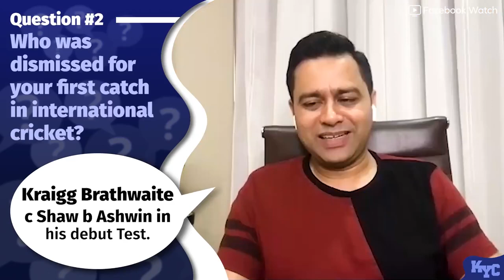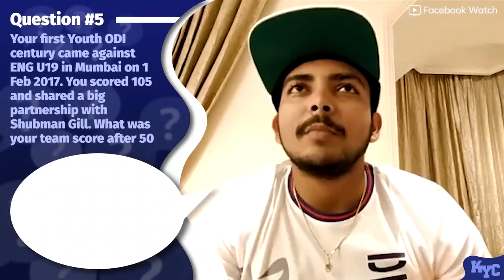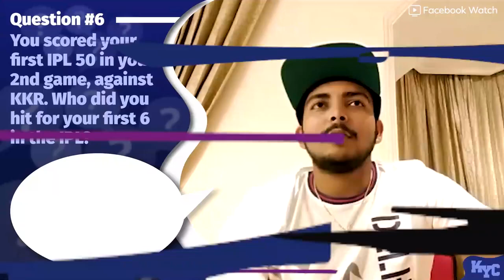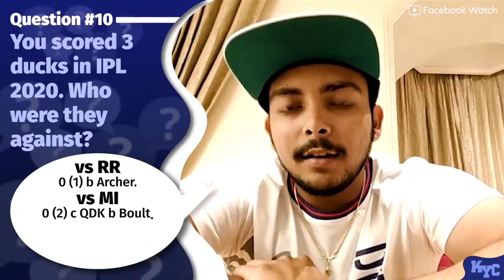DHAWAN to lead INDIA vs SRI LANKA? | SQUAD Prediction - IND tour of SL |Aakash CHOPRA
DHAWAN to lead INDIA vs SRI LANKA? | SQUAD Prediction - IND tour of SL | Cricket Aakash
India are scheduled to play a limited-overs series vs Sri Lanka in July this year. 2 India teams playing on the same day? This is no longer a speculation. While India under Kohli will be touring England, a 2nd team will face Sri Lanka. With no Virat or Rohit, who do you think should lead IND against SL? Who all will part of this squad? What could their squad for this series look like? Will Dhawan lead this side? Let's discuss that and much more on today's epsiode of AakashVani

india tour of srilanka 2021
india vs srilanka 2021
india tour of sri lanka 2021
india,india vs srilanka series 2021
india vs srilanka 2021 schedule
india tour of srilanka
sri lanka vs india
india tour sri lanka
india tour of sri lanka
india tour of sri lanka 2020
india tour of sri lanka2009
srilanka vs india
sri lanka tour of india 2021
india vs srilanka 2020
india tour srilanka 2021
india tour of sri lanka 2021 schedule

india player list prediction
prediction
world cup 2019 india player list prediction
zim vs pak dream 11 team prediction
icc world cup 2019 india player list prediction
scl vs mac dream11 prediction
match prediction
match prediction today
india team world cup 2023